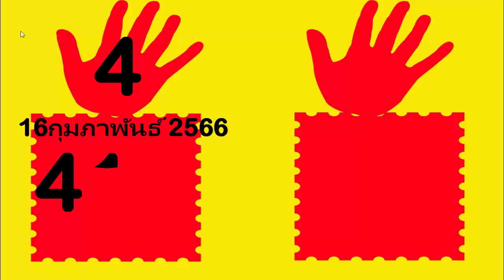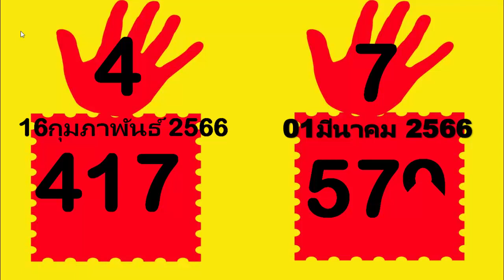เว็บล็อตโต้ไทย; ล็อตโต้ไทย. Lotto thai เป็นลอตเตอรีแห่งชาติ ผลลัพธ์ที่ได้ 1/3/2023